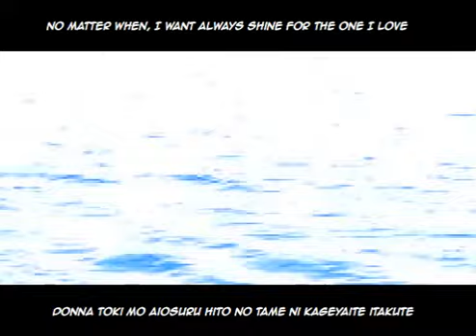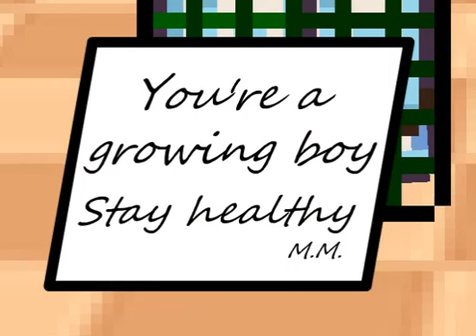Spirits Excel! Episode 03 Part One: "Behemoth Breeze"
Hey all, here's Episode 3 part one of Spirits Excel! "Behemoth Breeze", finally on my channel. And with that, we're all caught up on current episodes, all of em bein' on my channel and such. I've been told that Episode 02 however has some sort of problem with it that it's not available for some people. I may end up reuploading it after trying to fix the problem. I mean, the link for the full episode is still on DevArt, and it is in higher quality there, but I still want a lot of people to see it here as well :( Anywho, I apologize for how long this episode is, before this all started I was gunning for a clean 30 minutes or so per ep, but that is harder than you'd think lol.
I ended up with over 100 new subs in just over 3 weeks. Shocked the living hell out of me. Anywho, really hope you enjoy this. Part two should be coming out around next month. I wanted it to be this month cus despite me getting a new laptop and junk, I still have school to sort out and life stuff as well. I'll find a way though.

Big thanks to DestructionSeries, LoneAlchemist, AceofspadesTH, VicTE Double S Animations, and tons of other people I who've helped me out on SoleRuin.com. Come by there, lots of cool KirbyFC artists and animators!